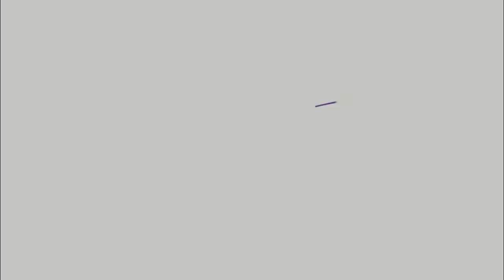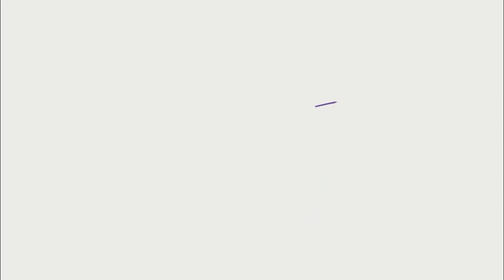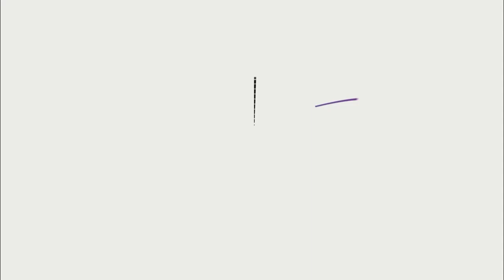Le damos a los pequeños negocios su payola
Escucha la radio y diviértete con nosotros y con los cantantes y grupos más exitosos del momento